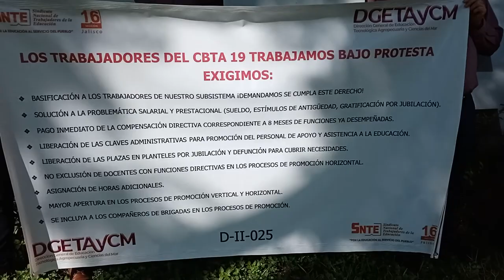MAESTROS DEL CBTA SAYULA TRABAJAN BAJO PROTESTA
MAS DE 400  MAESTROS  EN EL PAÍS ESTÁN EN ESTAS CONDICIONES